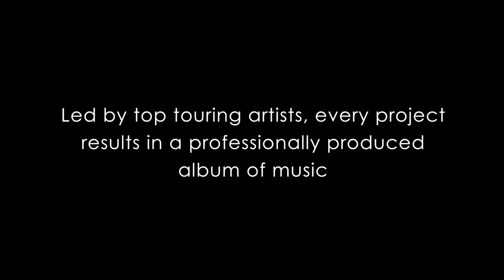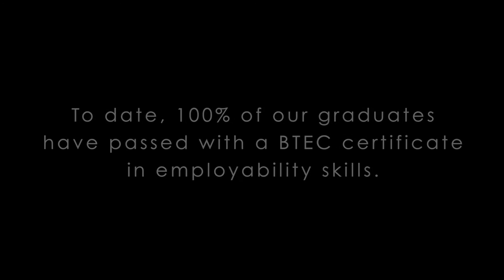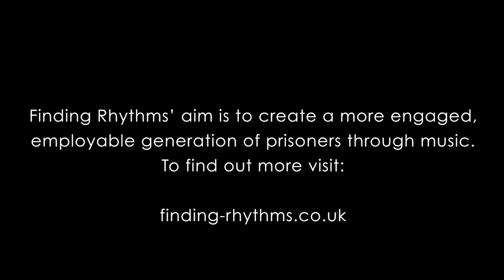Finding Rhythms: The Power of Music to Transform Lives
WE BELIEVE THAT MUSIC HAS THE POWER TO TRANSFORM LIVES.

Finding Rhythms’ aim is to create a more engaged, employable generation of prisoners… through music.

We run intensive, 36-hour music projects in prisons led by some of the UK's top touring artists, each of which result in a professionally produced album of new music.

We show that the skills used in the context of writing, producing and delivering a project such as this are transferrable to many areas of work and life. To prove this, our graduates earn the BTEC certificate ‘Supporting Employability and Personal Effectiveness’.

To find out more about what we do, and to listen to the music that we make, visit: finding-rhythms.co.uk

"This is definitely my favourite folk track of the year" - Cerys Matthews, BBC Radio 6 Music